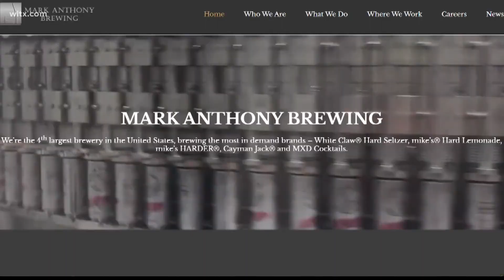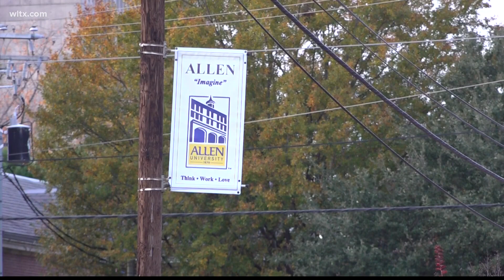Richland County moves forward on economic developments, deals in the making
In a special called meeting on Tuesday, Richland County decided to move forward with some pretty big projects for the area, including an expansion for a large brewing company, Mark Anthony Brewing.